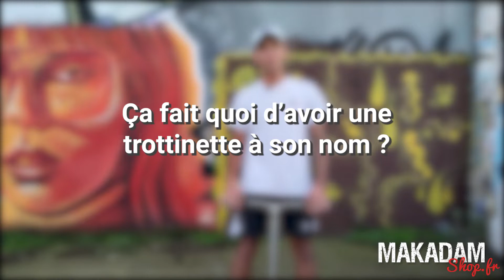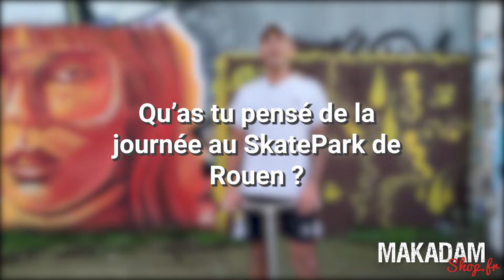INTERVIEW - Scoot 2 Street en exclusivité pour MakadamShop !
Suite à son passage dans le SkatePark de Rouen, Scoot 2 Street a accordé en exclusivité une interview au MakadamShop dans le cadre du "Versatyl Tour " !